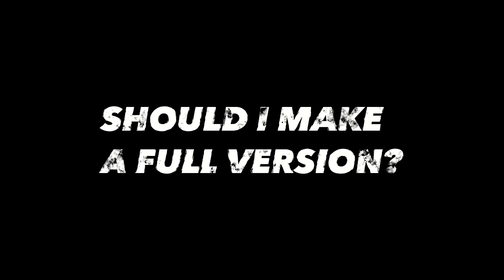Jujutsu Kaisen Opening 3 - Ao no Sumika (ENGLISH OP Cover by @jonathanymusic )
Arrangement & production by: Gisha Djordjevic
English adaptation by Jonathan Young
Original song by Kitani Tatsuya